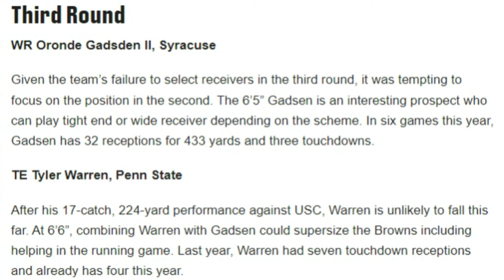An Early Look at a Browns 2025 Mock Draft - Sports4CLE, 10/23/24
Dave Bacon and Jared Mueller discuss Jared's mock draft and who he has the Browns taking in the first three rounds of the 2025 NFL Draft.